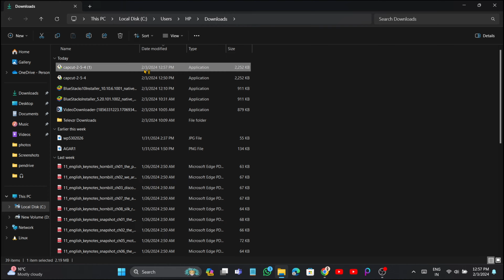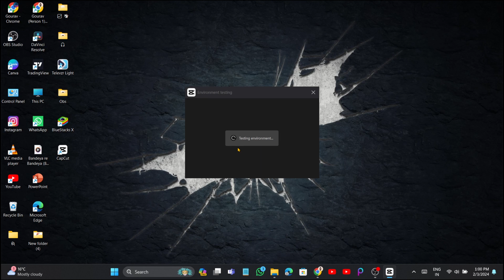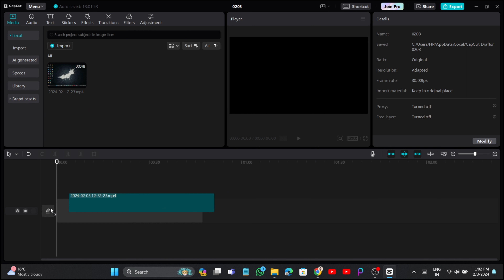How to download CAPCUT for PC without VPN/ Download Capcut for Windows 10,11 easily for free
Follow steps in video to download capcut for pc free without any VPN . NO VPN needed .

Your comment for us is also usefull for us as a feedback so pls do a comment .
.THANKS_FOR_WATCHING.